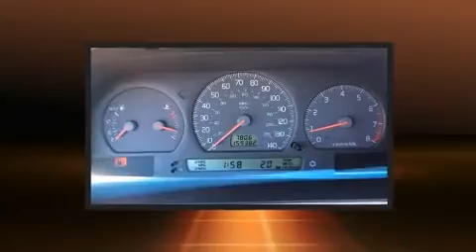2000 Volvo C70 HT in Medford, OR 97504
Lithia Chrysler Jeep Dodge of Medford
4540 Grumman Dr. (DA0828)

Come test drive this 2000 Volvo C70. This 2 door, 4 passenger convertible provides exceptional value! Volvo made sure to keep road-handling and sportiness at the top of it's priority list. It features an automatic transmission, front-wheel drive, and a 2.3 liter 5 cylinder engine. A turbocharger is also included as an economical means of increasing performance. Top features include a power convertible top, leather upholstery, power front seats, a trip computer, an automatic dimming rear-view mirror, air conditioning, remote keyless entry, and cruise control. Everything is where it ought to be, from the dashboard controls to the door locks and window controls. Volvo ensures the safety and security of its passengers with equipment such as: dual front impact airbags, integrated roll-over protection, anti-whiplash front head restraints, ignition disabling, and 4 wheel disc brakes with ABS. We pride ourselves in consistently exceeding our customer's expectations. Please don't hesitate to give us a call.